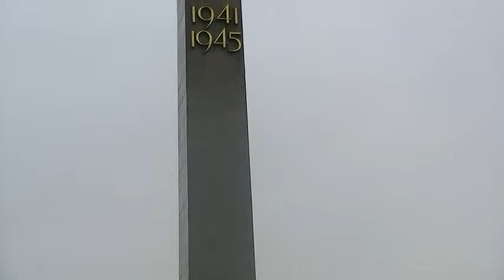San Petersburgo,(Rusia):Nº 74:Museo al Sitio de Leningrado:Arq.Luis Alejandro Gusberti,(Arg.).-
El 14 de enero de 1944,el Frente de Vólkhov al mando de Kirill Meretskov y el Frente de Leningrado al mando de Leonid Góvorov atacaron de nuevo.Sin embargo,esta vez el ejército alemán era una sombra de lo que había sido,y en cuestión de días el 18.º Ejército alemán fue barrido de las puertas de Leningrado,siendo levantado el cerco finalmente. El 10 de junio, las fuerzas soviéticas atacaron desde ambas orillas del lago Ladoga a los finlandeses, haciéndolos retroceder hasta la frontera de 1939. Conscientes de su inminente derrota y deseando evitar una masacre en suelo finlandés, los líderes fineses firmaron un segundo armisticio con la Unión Soviética el 4 de septiembre de 1944. El general alemán Lothar Rendulic,al mando de las tropas alemanas estacionadas en Finlandia, tuvo que escapar abriéndose paso a través del país, atacando a civiles como represalia por la deserción finlandesa.-